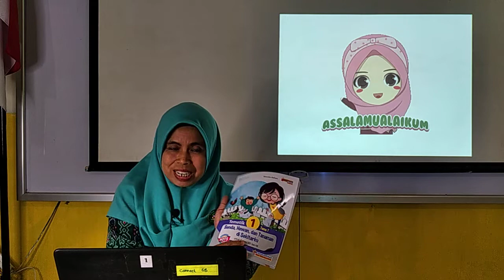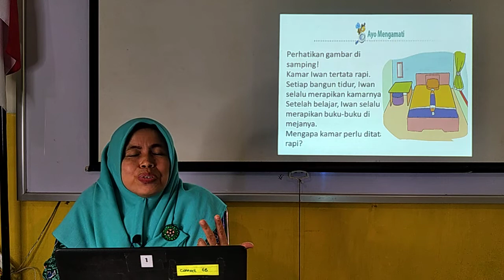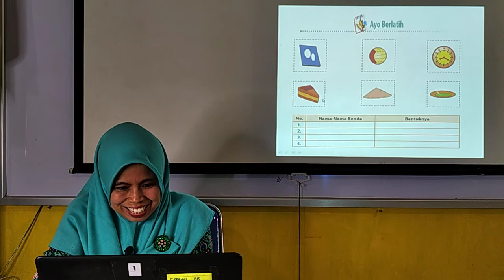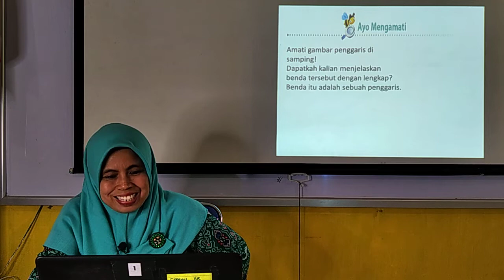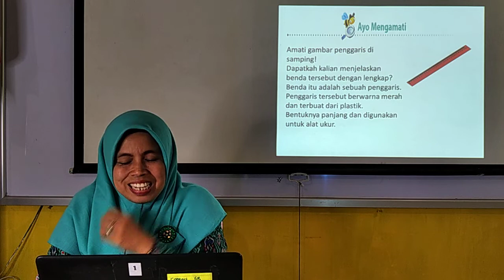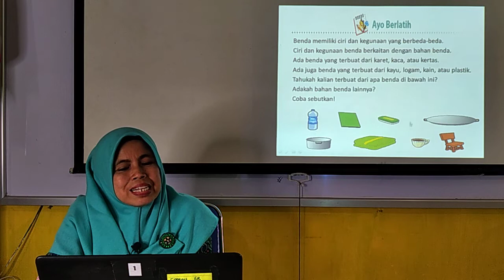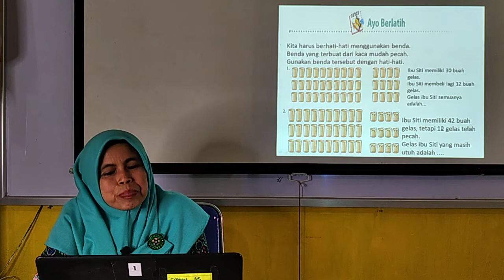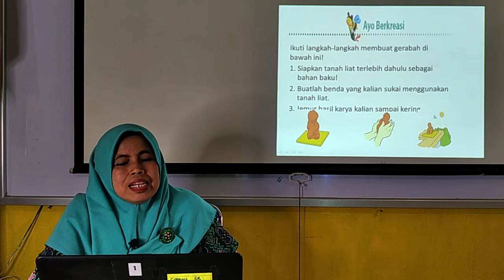BelajarbersamaSUKMA: Kelas 1 MI Islamiyah | Tema 7.4 | Bentuk, Warna, Ukuran, dan Permukaan Benda